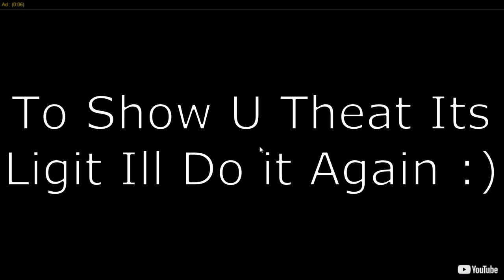New Glitch ?!?!?! (Starve.Io #64)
Tnx To My Friend For Showing Me This Glitch : D E M O N#7701